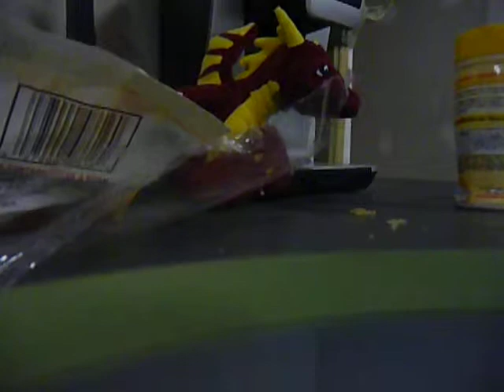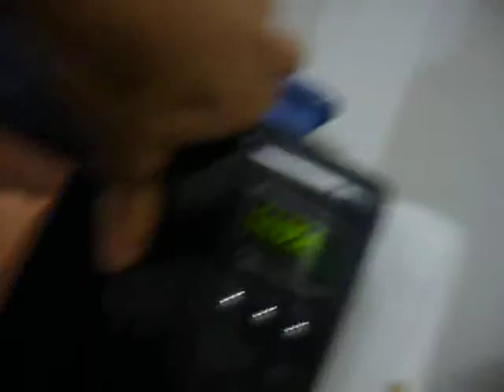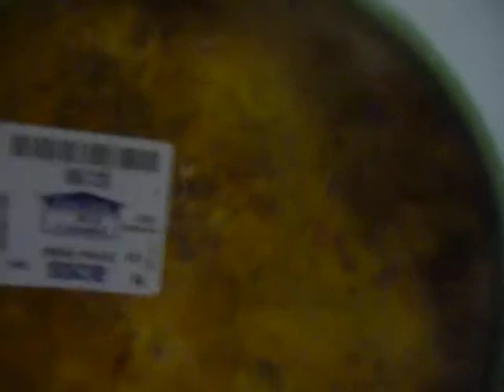popcorn popping in bowl